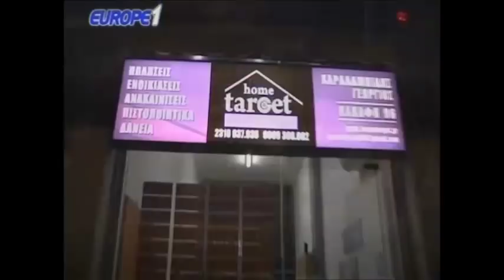Ραπτόπουλος - Κόκκινος - Της Κακομοίρας 20-4-2018